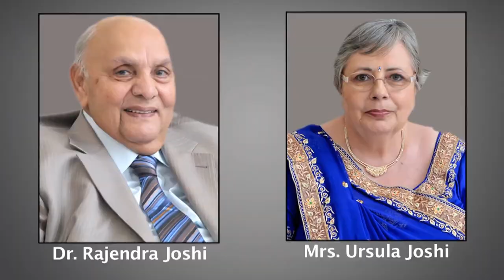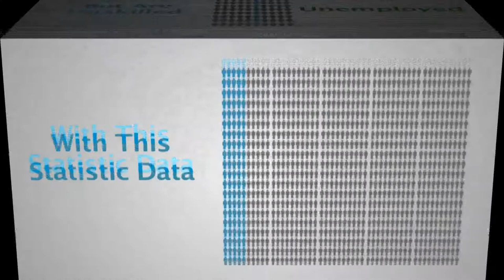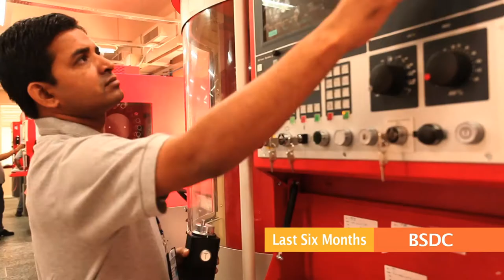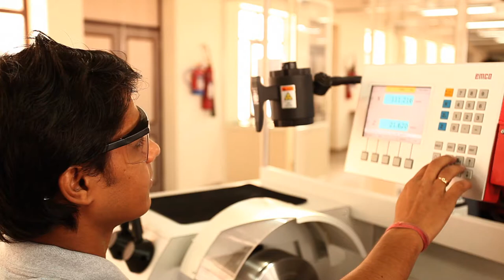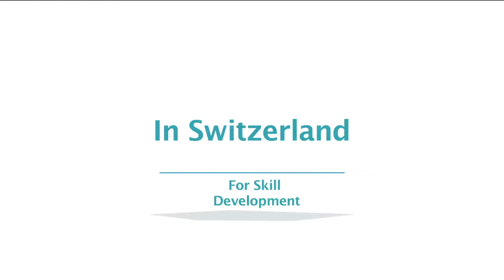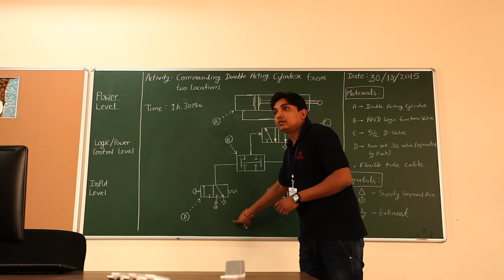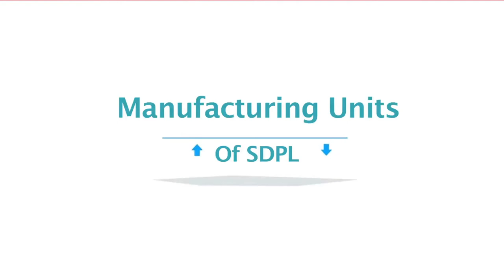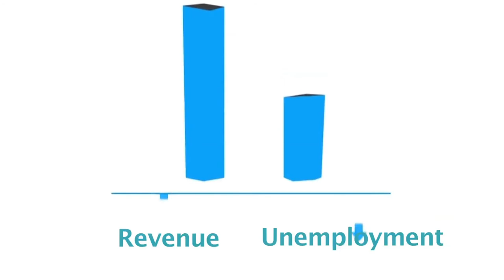BSDC Program Stream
BSDC-Jaipur is a professional & Education training centre to support, advance and propel High-Quality Skill Development Education to Indian youth and provide linkage to employment.